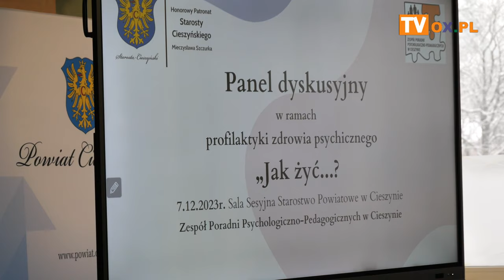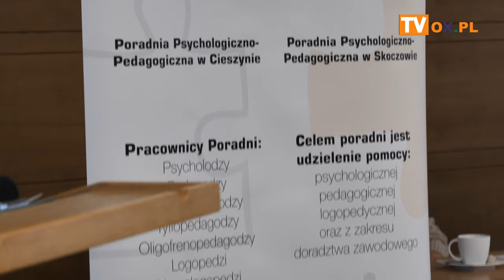Panel dyskusyjny w ramach programu profilaktycznego zdrowia psychicznego pt "Jak żyć...?"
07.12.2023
Starostwo Powiatowe w Cieszynie Sala Sesyjna